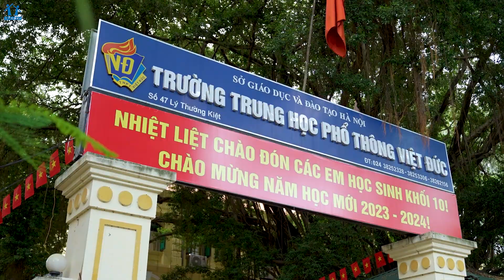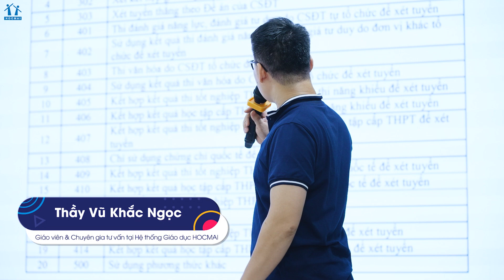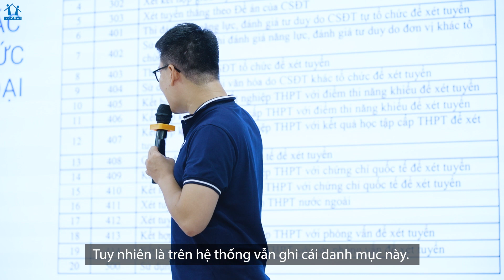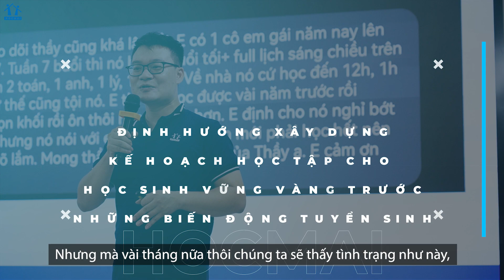Hội thảo Tư vấn Hướng nghiệp HOCMAI x Trường THPT Việt Đức (Hà Nội)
Nhận ngay lộ trình và bộ tài liệu luyện thi THPT tại đây
HOCMAI.VN - NỀN TẢNG HỌC TRỰC TUYẾN SỐ 1 VIỆT NAM